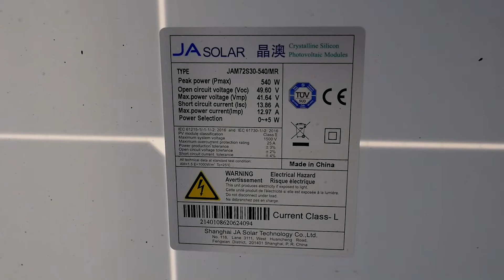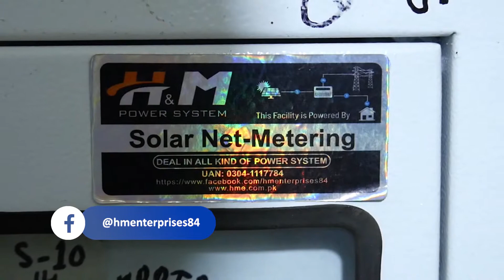100 Kw On Grid | Solar System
100 Kw On Grid  Solar System At Javed Fabrics Jaranwala Road Faisalabad.
Industrial Project | JA Solar Panels | KNOX INVERTOR | Weaving Unit

Faisalabad Office:
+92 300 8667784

Lahore Office:
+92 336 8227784